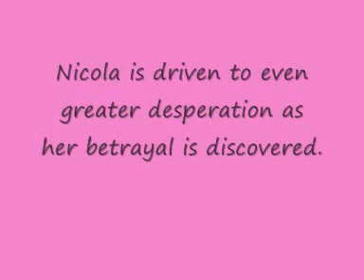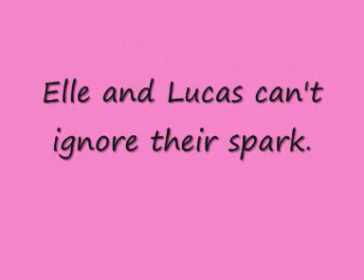Neighbours 5556-5560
spoilers for 5556,5557,5558,5559 and 5560 enjoy